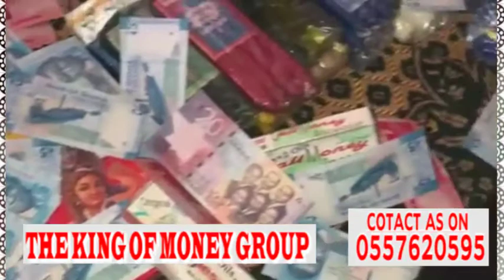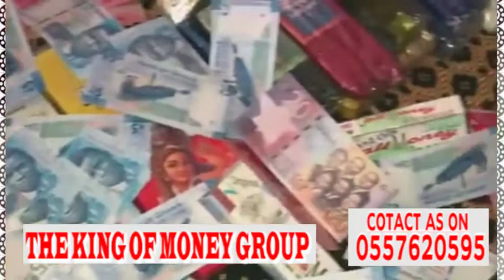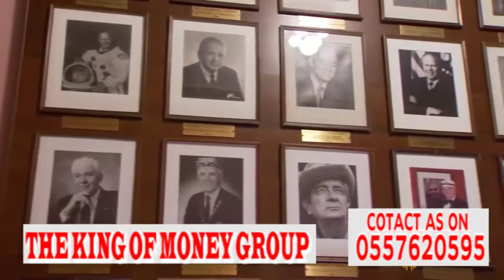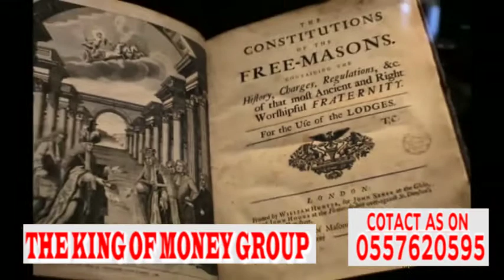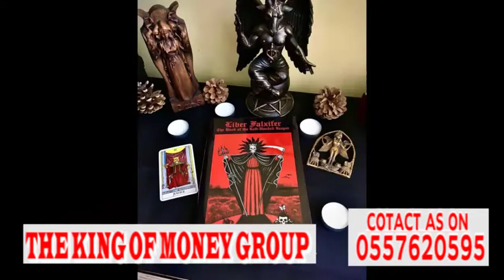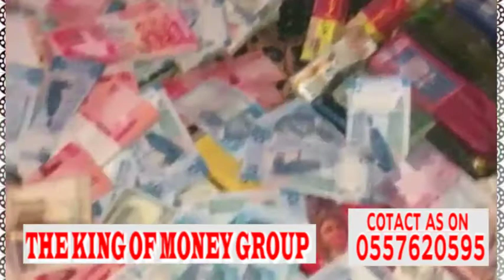THE KING OF MONEY GROUP 1